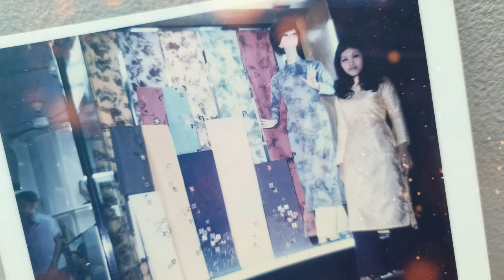ƯỚC MƠ CỦA MẸ - HÙNG PHAN - PHOTO VERSION (LIVE BAND)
Tình cờ trong một lần tập band Hùng đã ngẫu hứng thu live ca khúc này, một bài hát thật hay của bé Hứa Kim Tuyền.
Cảm ơn mẹ vì đã sinh con ra, yêu thương và bên cạnh chăm sóc con vô điều kiện.
Và thật hạnh phúc cho những ai còn mẹ.
Special thanks to Pianist hoang mang: Quốc Huy, Percussionist ham vui: Minh Hào.